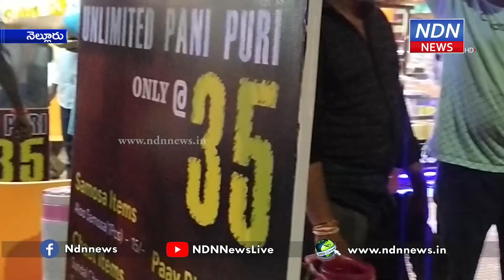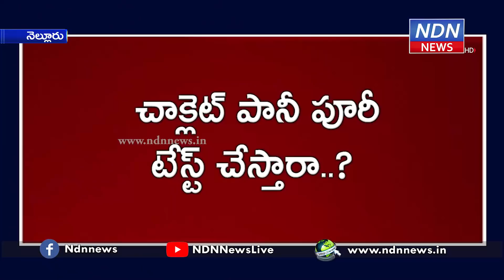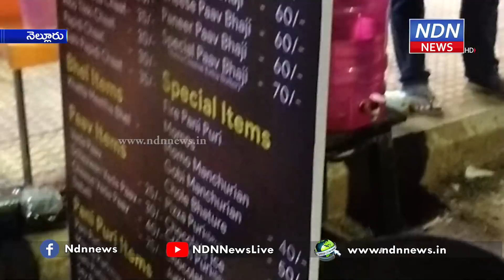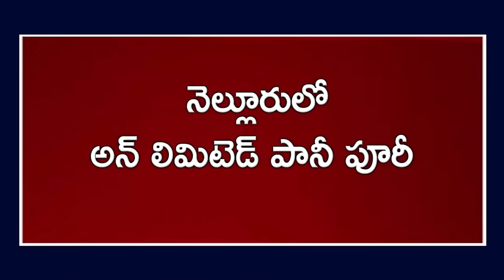నెల్లూరులో అక్క-బావ రెస్టారెంట్.. అన్ లిమిటెడ్ పానీ పూరీ - NDN News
నెల్లూరులో అక్క-బావ రెస్టారెంట్.. అన్ లిమిటెడ్ పానీ పూరీ
అక్క బావ రెస్టారెంట్.. పేరే బాగా వెరైటీగా ఉంది కదా. అక్కడ దొరికే ఐటమ్స్ కూడా ఆ రేంజ్ లోనే ఉన్నాయి. అన్నిటికీ మించి అక్కడ అన్ లిమిటెడ్ పానీ పూరీ ఇప్పుడు నెల్లూరోళ్లని ఓ ఊపు ఊపేస్తోంది. 35 రూపాయలకే తిన్నన్ని పానీ పూరీ. ఇక చూస్కోండి నా సామిరంగా.. ఒక్కొకళ్లు.. కడుపు నిండిపోయే వరకు పానీ పూరీ లాగించేస్తున్నారు. ముందుగా లోపల డబ్బులిచ్చి టోకెన్ తీసుకుని బయటికెళ్లి పానీపూరీ తినేయడమే.